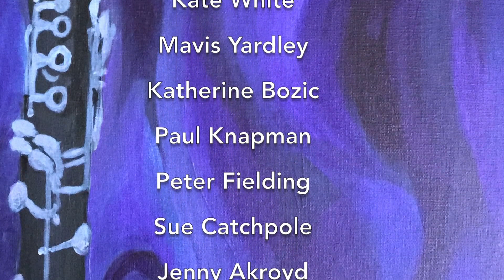Jesu, Joy of Man's Desiring - clarinet choir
Jesu, Joy of Man's Desiring by J.S.Bach arranged and directed by Nigel Wood.
Eb clarinet - Alison Kennedy
Bb clarinets - Morag Clark, Helen Clegg, Margaret Clayton, Karen Simpson, Rachael Tubby, Matt Dix, Rachel Temple-Fry, Fiona Hall, Chris Elsom, Michael Price, Tony Kenna, Kate White, Mavis Yardley, Katherine Bozic
Alto clarinet - Paul Knapman
Bass clarinets - Sue Catchpole, Jenny Akroyd
Contra Alto clarinet - Peter Fielding
Contrabass clarinet - David Parkes

Jesu, Joy of Man's Desiring is the most common English title of the 10th and last movement of the cantata Herz und Mund und Tat und Leben, BWV 147 ("Heart and Mouth and Deed and Life"), composed by Johann Sebastian Bach in 1716 and 1723.